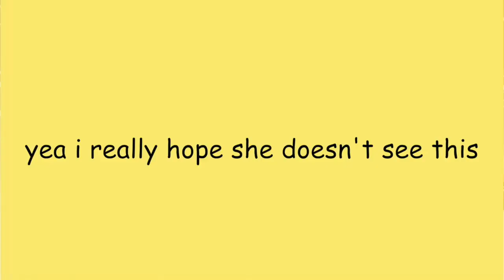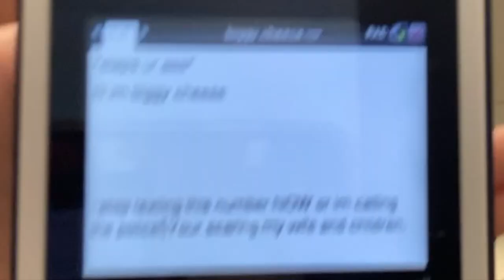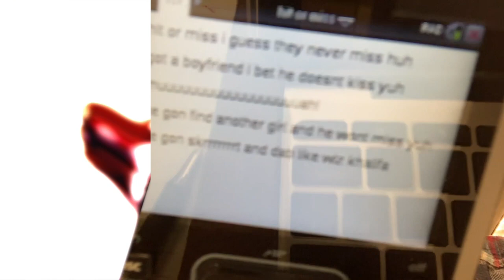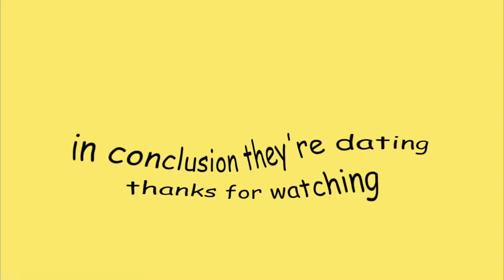vlogmas day 17🎄💫: hAyDeN LoSt hiS kiSs ViRgiNiTy?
hayden’s not dating me or izzy go home